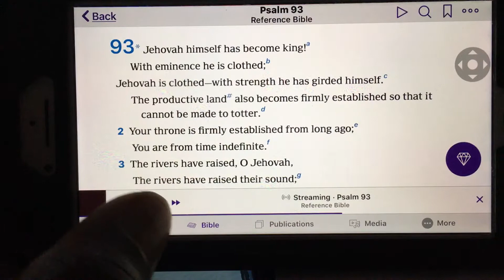Psalm 93 New World translation